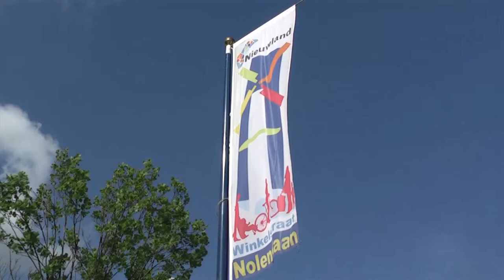PopUpTv: nolenslaan Drogisterij Bergsen